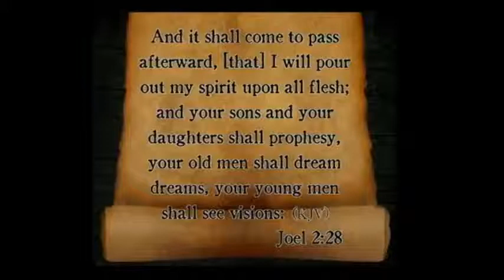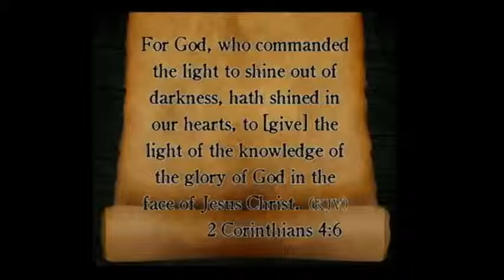Coming Out of Shame & into Revival-Chester Wright Pt1&2 Edited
Shame is mostly a hidden emotion that we try to hide and ignore, but the more you ignore this negative emotion the longer you stay in bondage to addictions, insecurities, low self esteem, pride, self centredness, guilt, fear...etc. God wants to heal us so that we can be real and stop hiding behind false masks so that His face can shine through and instigate His end time revival.